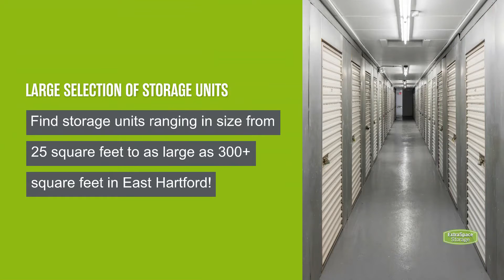Storage Units in East Hartford, CT - Extra Space Storage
Looking for convenient, secure storage in East Hartford, CT? Extra Space Storage has conveniently located storage facilities near Downtown Hartford, Manchester, and Clay Arsena and offers a wide range of storage options to meet your needs.

Storage facilities in East Hartford feature a number of great amenities including:

• Indoor access and drive-up access
• Security features including video surveillance, on-site resident manager and electronic gate access
• Indoor storage for all types of vehicles, including car and motorcycle

If you're looking for a clean, well-maintained storage facility with a friendly, professional team ready to help you, you've come to the right place. Reserve your storage unit today